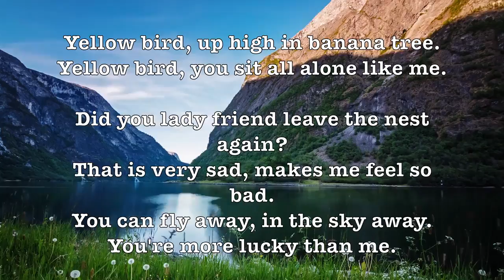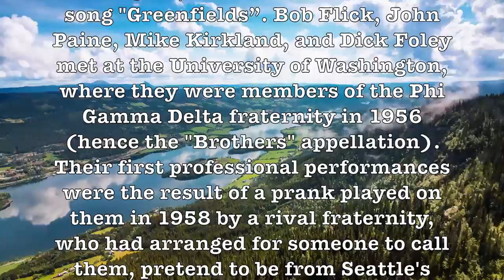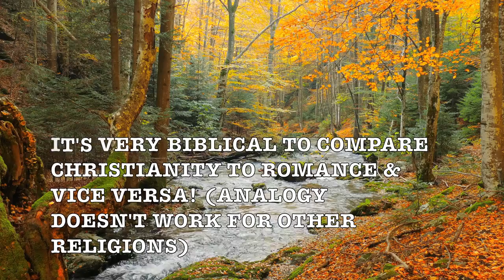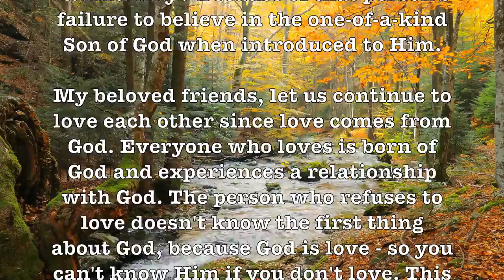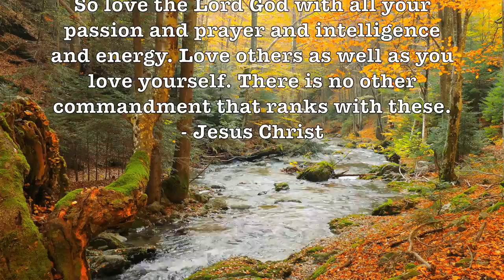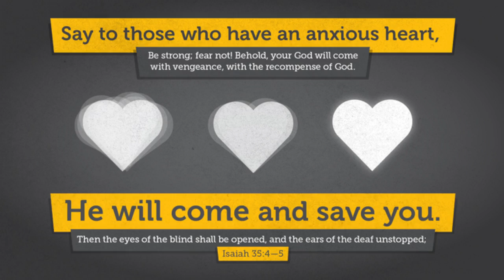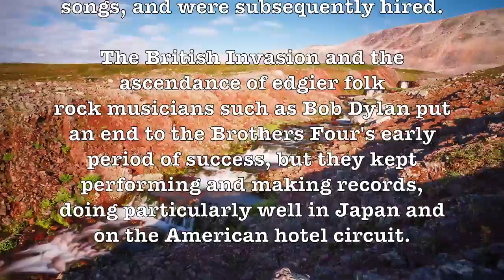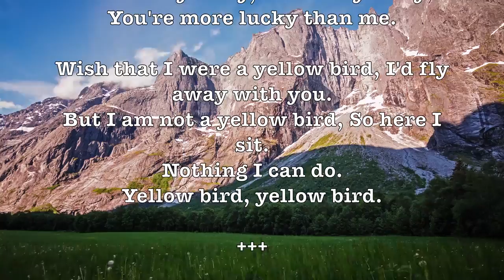Yellowbird! (Steel Drum Island) (Lyrics) (1957) Beautiful 4K Music Video! Romantic!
LYRICS: Yellow bird, up high in banana tree. Yellow bird, you sit all alone like me. Did you lady friend leave the nest again? That is very sad, makes me feel so .